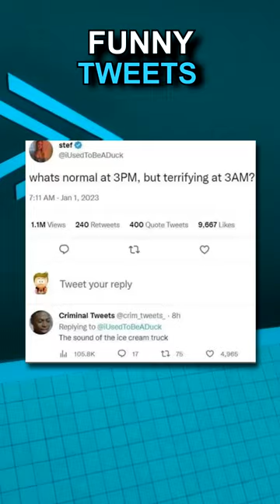Hilarious Tweets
Twitter can be very funny sometimes